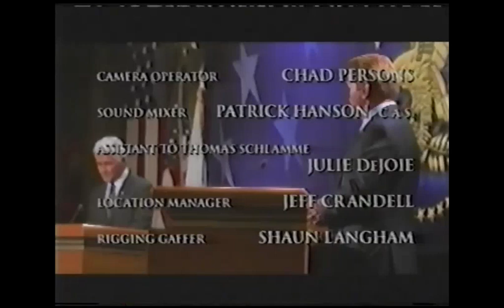John Wells Productions/Warner Bros. Television (2002)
Credit to Fenwick's Television Archive.
From an January 20, 2004 Bravo airing of "The West Wing". Marcus Montgomery's Logo Archive, Jude A, and MsCrystal.